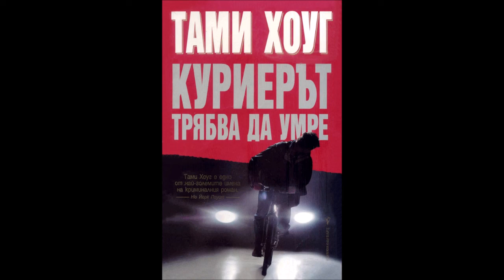Тами Хоуг- Куриерът трябва да умре - глава 1-10 (Аудио книга) Трилър